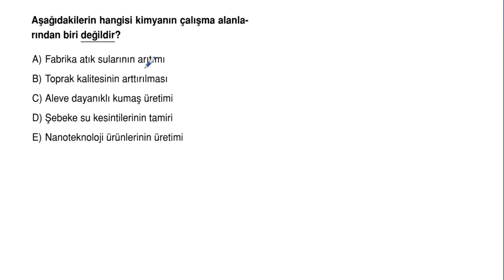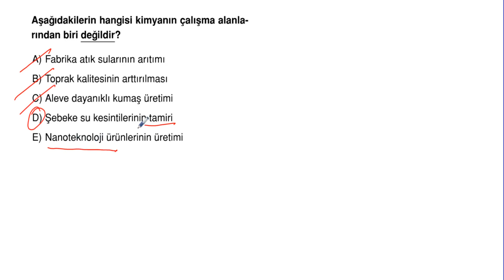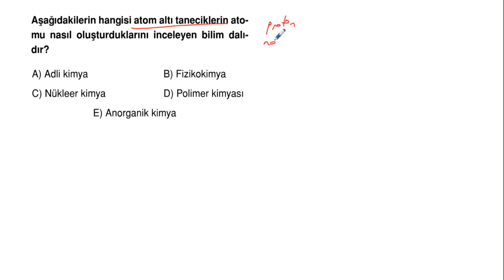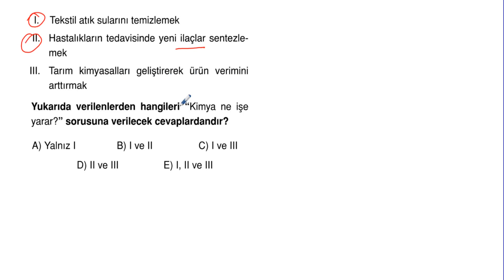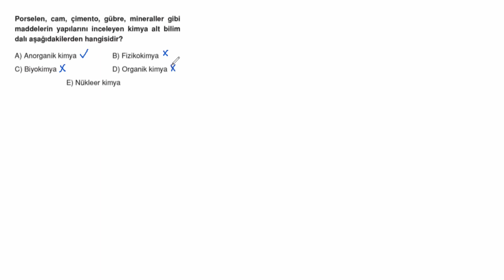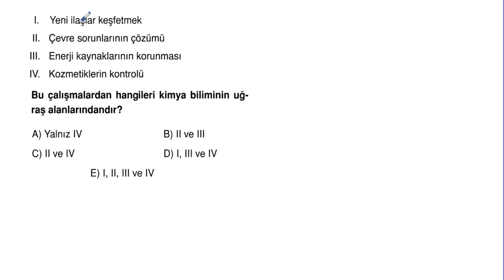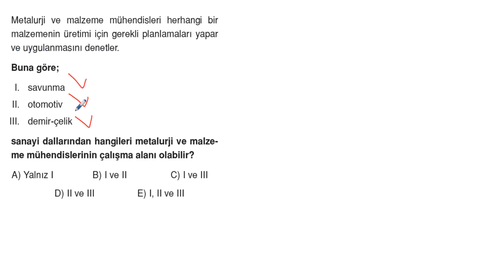POLİMAT YAYINLARI 9.SINIF KİMYA SORU KİTABI SAYFA*20-21